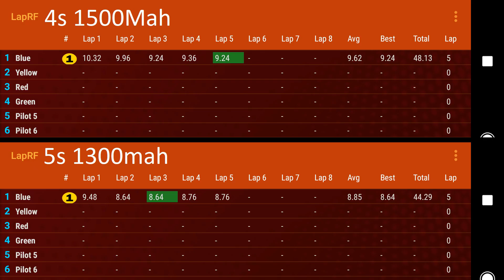BROWN - FPV Race and Freestyle Practice - Helix ZX5 with CrossFire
Quad

Gear
- Taranis X9d Plus with CrossFire module
- Clearview Racing Receiver TBS Edition